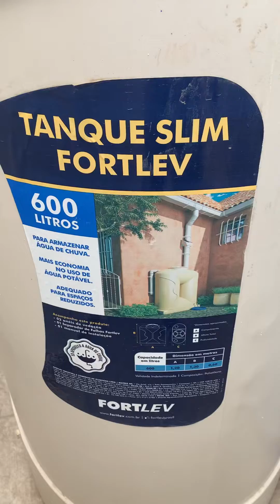tanque slim fortlev 600 litros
Reservatório FORTLEV Slim 600 litros.
Bomba Amanco 1/2 cv.
Ligação elétrica com disjuntor.